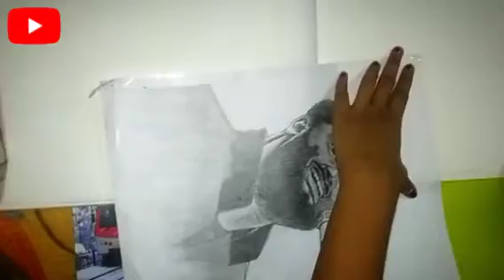Arijit Singh Portrait Graphite pencil sketch - Pencil Shading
Welcome to আঁকিয়েদের আড্ডা

 Used Materials :  Graphite , charcoal pencils , paper , apsara mechano eraser, cotton bud,